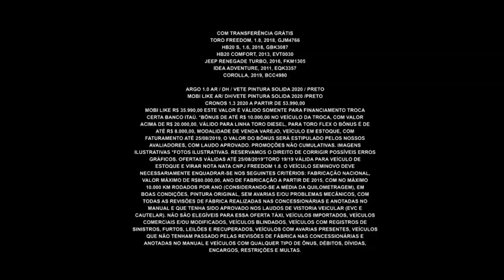GAZETA MOTORS - FIAT AMAZONAS CASA VERDE